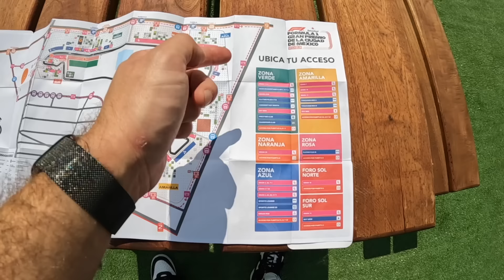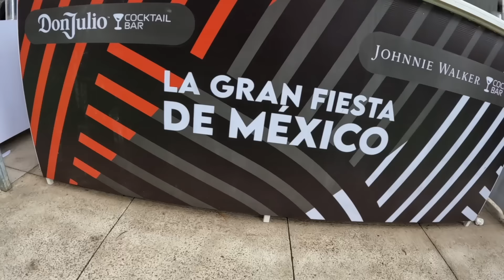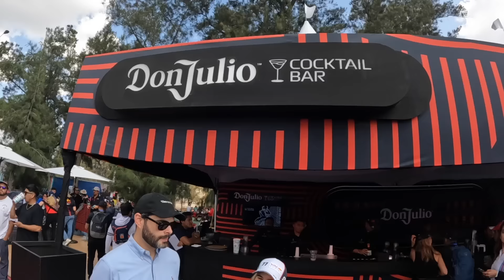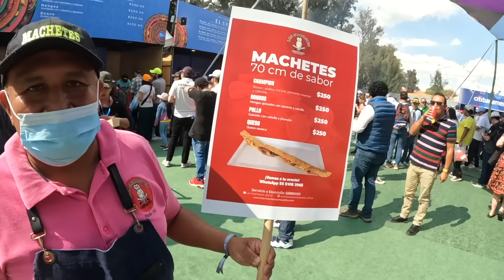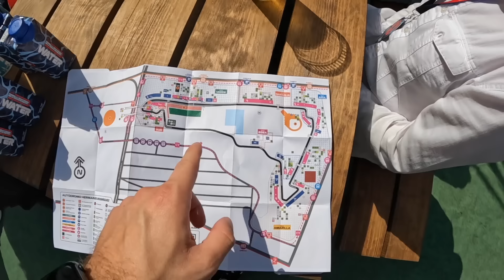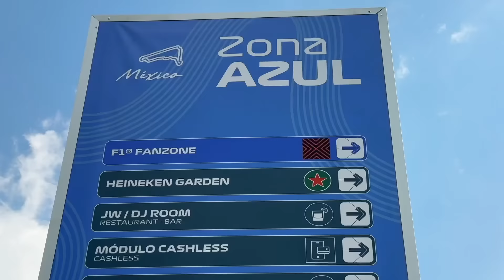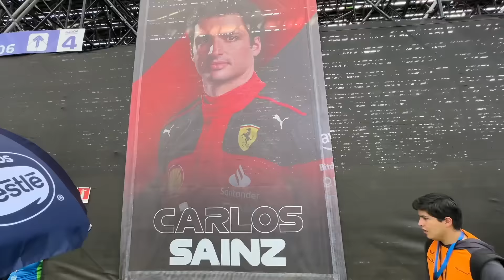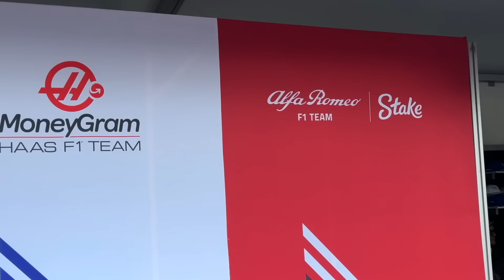¡LA FORMULA 1 EN MEXICO ME IMPRESIONÓ!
Fui al Gran Premio de la Formula 1 en Ciudad de Mexico para descubrir cuánto cuesta venir a este evento! ¿Por qué es tan caro todo?

SÍGUEME!